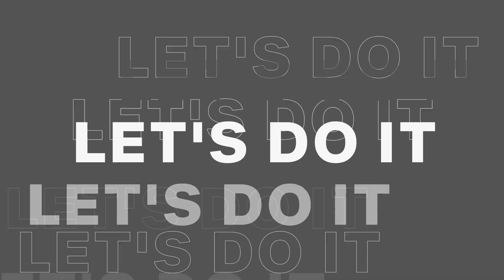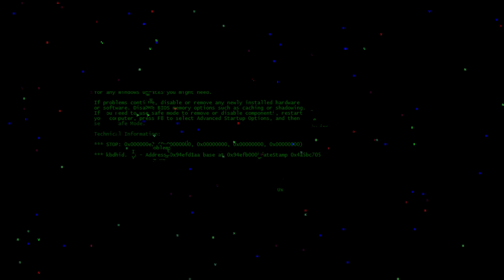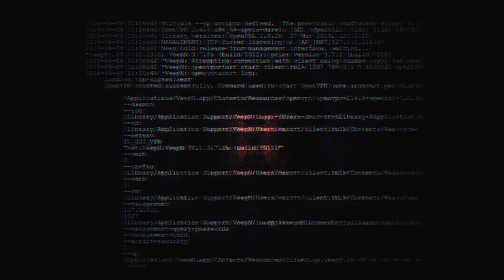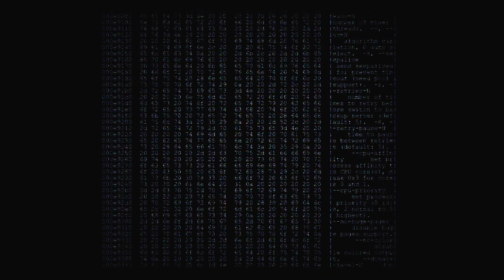Detrace Facecrack clip